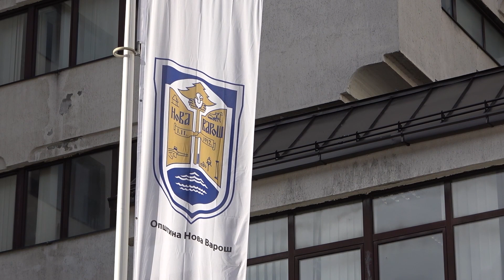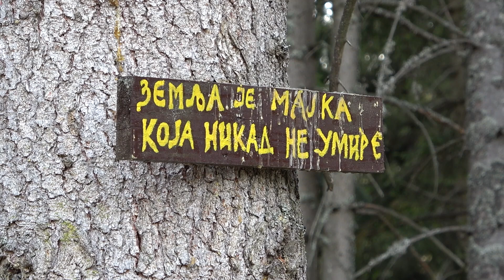Varnice zbog javne rasvete na Zlataru